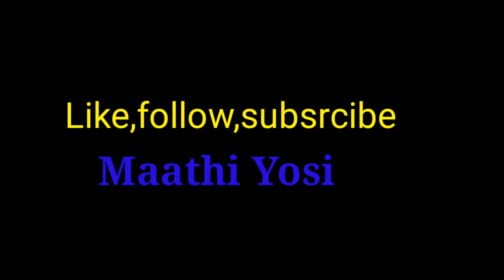Brave security guard fights off robber who tried to rob Bank of Maharashtra ATM in Goa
WATCH:Hit multiple times on the head by a robber, security guard of Bank of Maharashtra ATM in Goa's Panaji foils attempt. Case registered

Credits : ANI